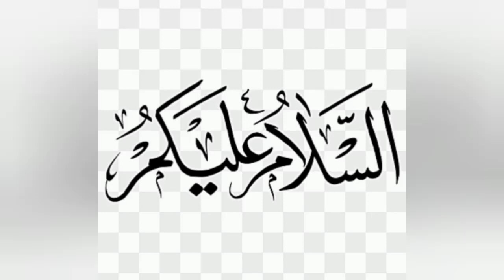stylish sindhi dresses design - beautiful and unique dresses design - boht munfarid dresses design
stylish girls design - beautiful and unique dresses design - boht munfarid dresses design